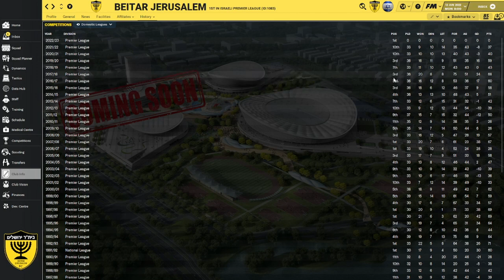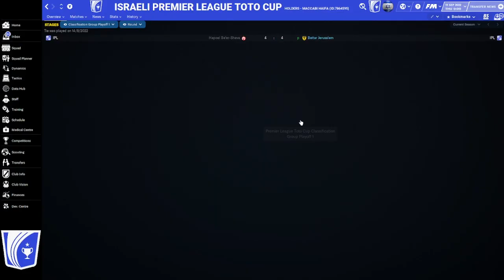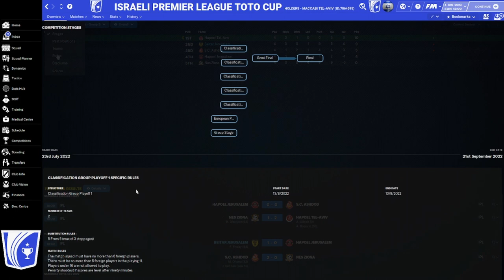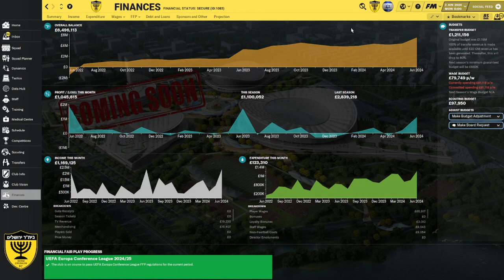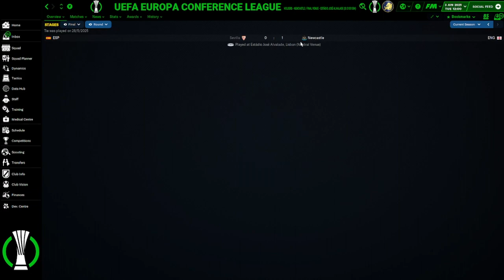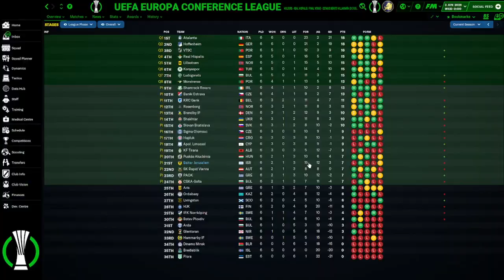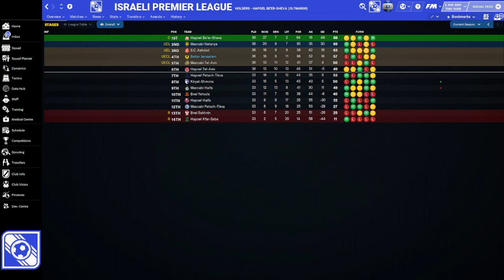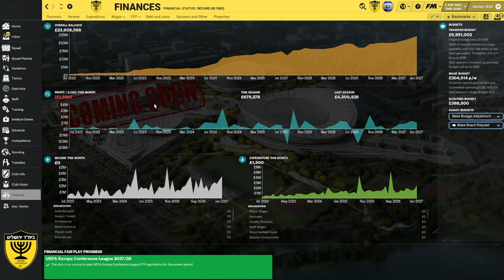Rebuilding BEITAR JERUSALEM | FM23 Rebuild | Football Manager 2023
FM23 Series Rebuilding Teams over a 5 Season Period, with Beitar Jerusalem